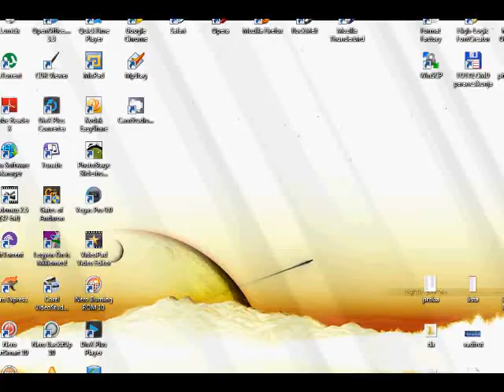Panta Rhei, Téli dal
Album: Panta Rhei 1980-81

Az egyik legtehetségesebb progresszív rock banda volt a '70-es '80-s években Magyarországon. Bartók feldolgozásaik messze túlmutattak a koron, amiben alkottak.
Mivel akkoriban nem nagyon lehetett professzionális hangszerekhez jutni, saját maguk építették a szintetizátorukat. Természetesen ettől különlegesen egyedi hangzást kaptak műveik.

Kálmán Matolcsy/keyboards/
Sándor (Alex) Szalay/guitar/
András Szalay/vocals and bass/
Laár András/guitar and vocals/
Schmidt András/drums